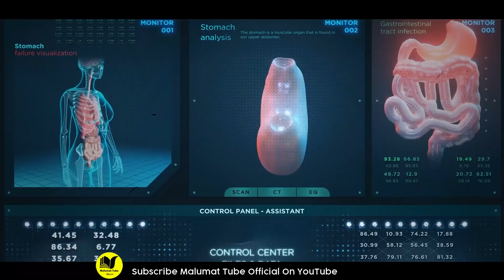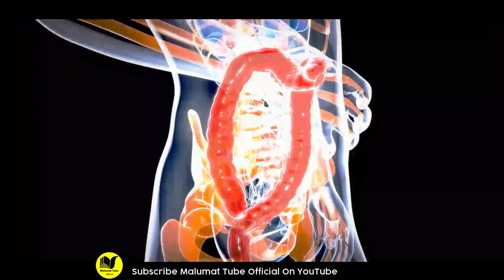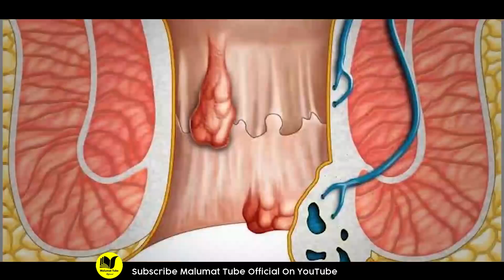If you eat this thing with yogurt for breakfast, you will look 15 years younger than your age | MT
Hi Friends!! I’m here with this new video of If you eat this thing with yogurt for breakfast, you will look 15 years younger than your age